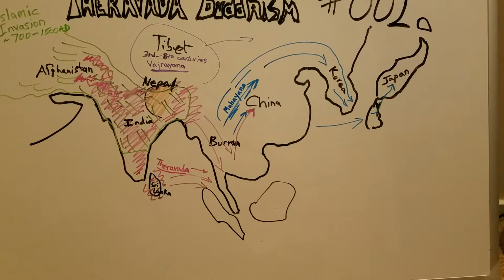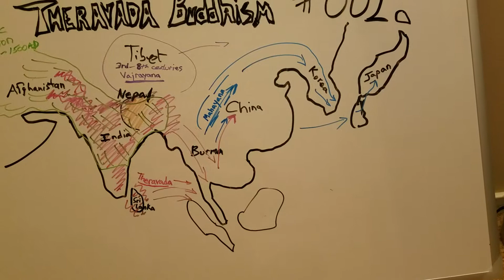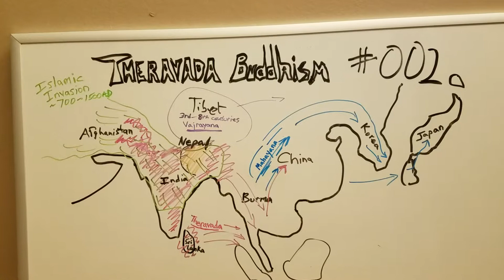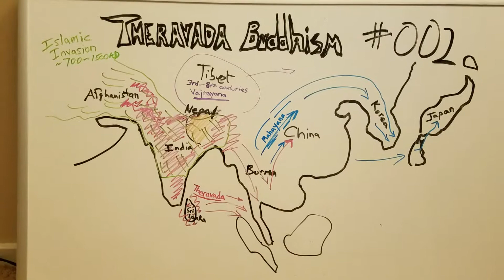Theravada Buddhism (002) Spread of Buddhism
If you like my videos, please consider supporting me on Patreon ; you can communicate with me via email ; check out my webpage ; good luck to you in this difficult time for humanity.